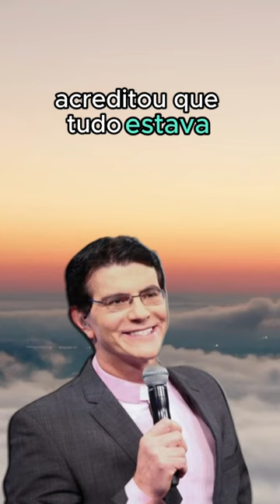Padre Reginaldo Manzotti - 16.01.24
** AVISO IMPORTANTE **